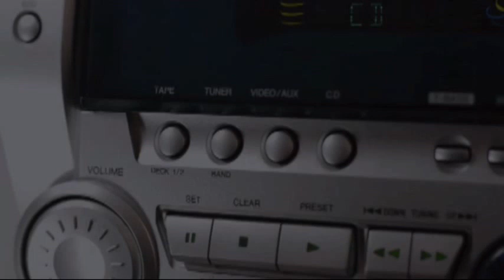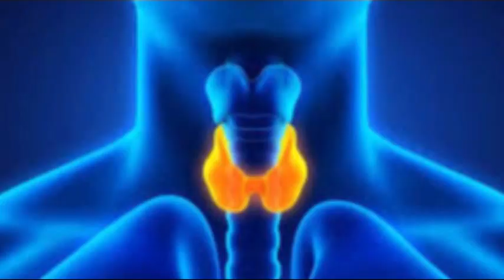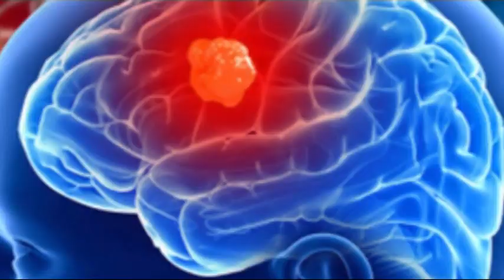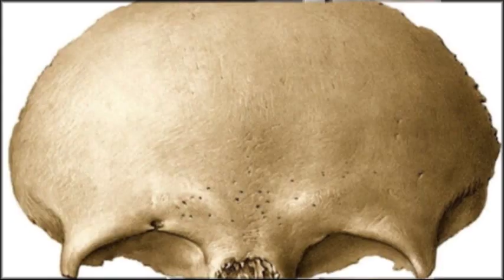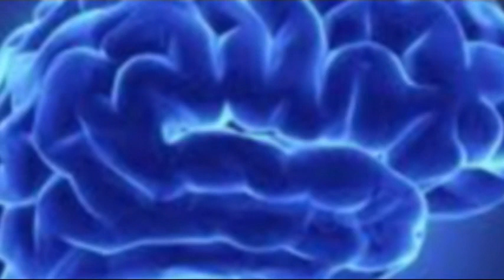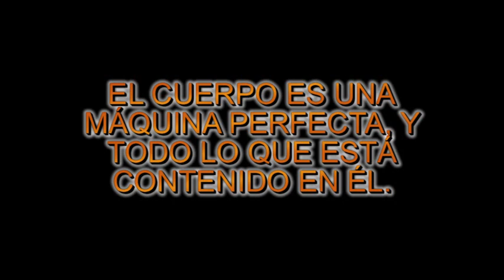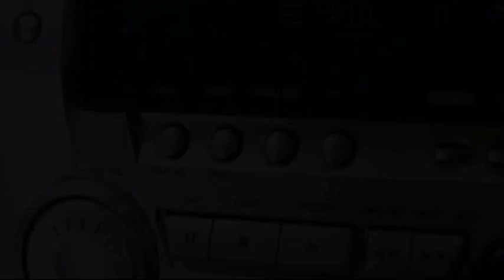PROGRAMA 5 * ¿PELADO o PELUDO? * TEOREMA DE TALES Y CUÁLES * JULIO ARCHET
La ciencia está constantemente descubriendo capacidades más increíbles orientadas a la supervivencia. Cada parte de cuerpo tiene un trabajo altamente sensitivo que realizar para la supervivencia y el bienestar del cuerpo en su conjunto. El cuerpo tiene una razón para cada parte de sí mismo.
El pelo es una extensión del sistema nervioso. Puede ser correctamente visto como “nervios exteriorizados”, un tipo de “hilos sensitivos” altamente evolucionados o “antenas” que transmiten una enorme cantidad de información al cerebro, al sistema límbico y neocortex.